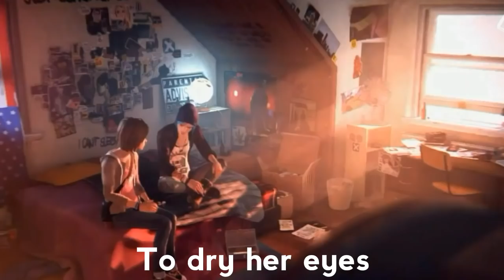∆ Nobody's Home ∆ Chloe Price & Rachel Amber AmberPrice [ Phone GMV ]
Witam was w nowym GMV z telefonu! Ship AmberPrice tak mnie zniszczył emocjonalnie XD

Ludzie 20 grudnia 2017: OH, za cztery dni wigilia!
Ja 20 grudnia 2017: O ludzie, dlaczego ona tak skończyła, zasługują na lepsze życie, nie! *płacz*

Tak to mniej więcej wyglądało po ostatnim epizodzie Life Is Strange: Before The Storm u mnie 😂

Jeśli jakaś pojedyncza scena (kiss or something) się nie podoba, to nie komentuj ani nie klikaj dislike, bo starałam się pokazać że jestem tolerancyjna oraz nawiązania Before The Storm do uczuć Chloe w LiS 😂😂

Piosenka: Nobody's Home - Avril Lavigne

Barometr w dłoń i do przodu! ❤

*** English ***

Welcome in the new Phone GMV! Ship AmberPrice destroyed me emotionally XD

People on December 20, 2017: Oh, only four days for Christmas Eve!
Me in 20 December 2017: Oh people, why she was dead,  they deserve a better life, no! * cry *
 So more or less it's looked like after the last episode of Life Is Strange: Before The Storm.

If a single scene you don't like (kiss or something), do not comment or click dislike, because I tried to show that I am tolerant. And show the make feelings Chloe in Life Is Strange to BTS.

My chanel motto: Barometer in hand and forward! ❤